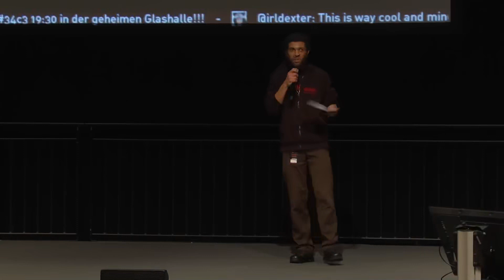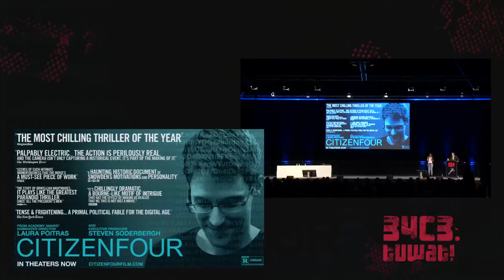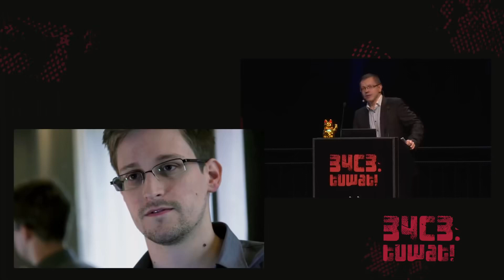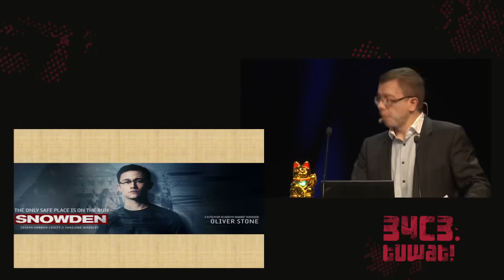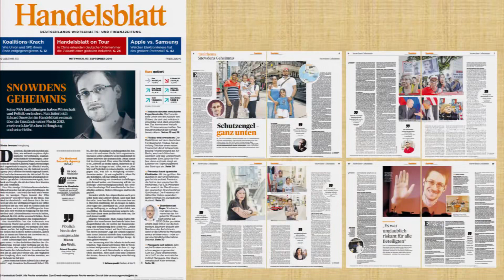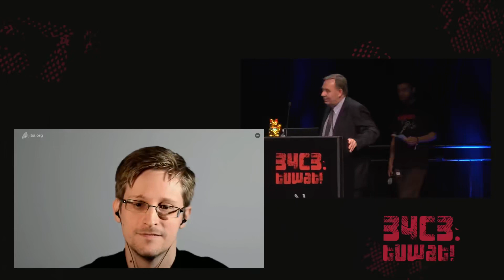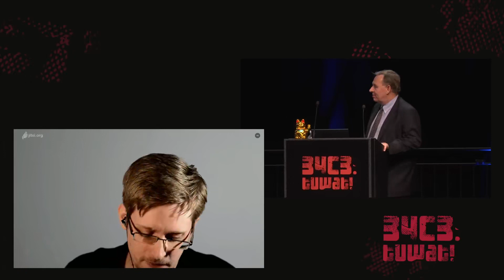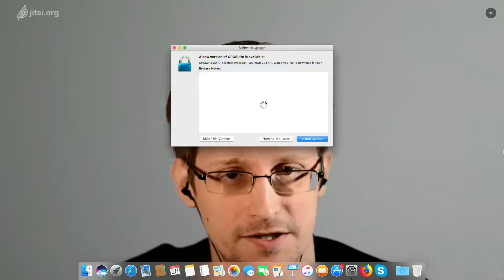34C3 2017 The Snowden Refugees under Surveillance in Hong Kong